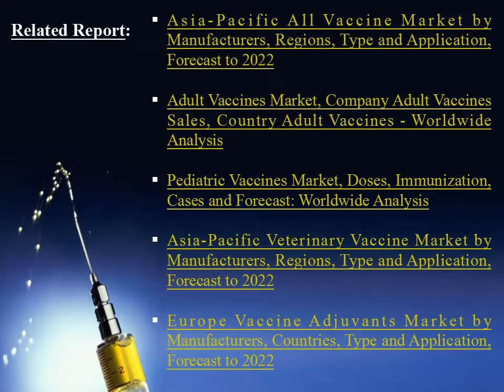Global and Europe BCG Vaccine Market and Outlook to 2022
This report presents a comprehensive overview of the BCG Vaccine market in Europe. This shares the history data information from 2012 to 2016, and forecast from 2017 to 2022.